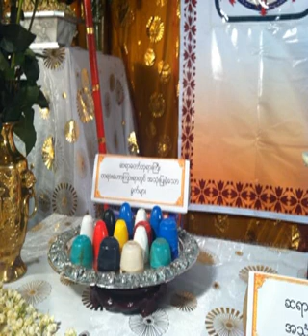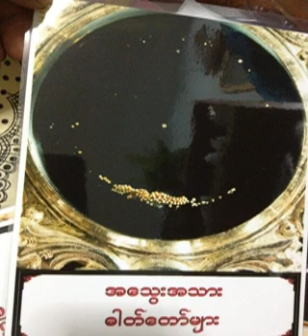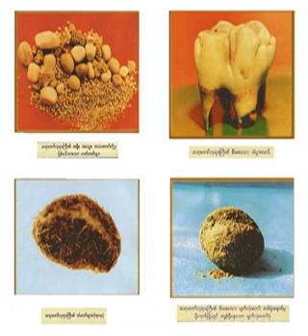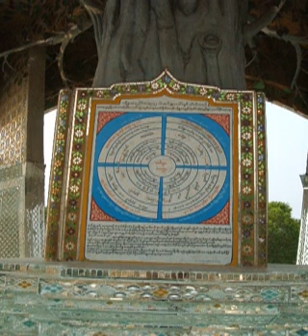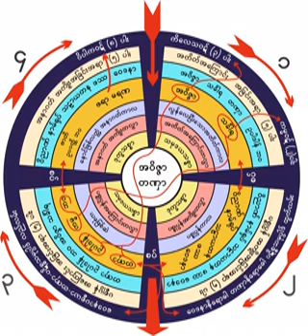၁၇၃။ လူမိုက္ႏွင့္ လူလိမၼာ ထူးျခားပံု ၂၀.၂.၁၉၆၁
၁၇၃။ လူမိုက္ႏွင့္ လူလိမၼာ ထူးျခားပံု ၂၀.၂.၁၉၆၁